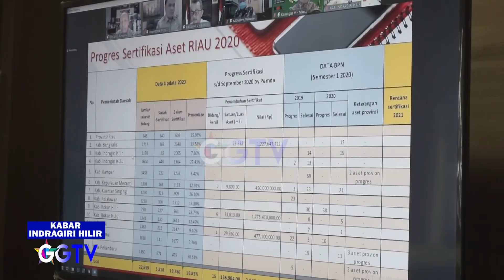INHIL NEWS - CAPAIAN DAN TARGET SERTIFIKASI ASET DAERAH INHIL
Program Acara : Kabar Indragiri Hilir
Lokasi : Tembilahan
Kameramen: Popi Andriko
Editor: Dimas Sudi Nugraha